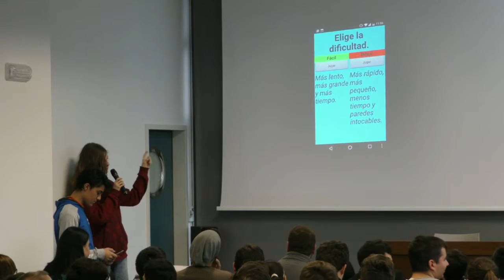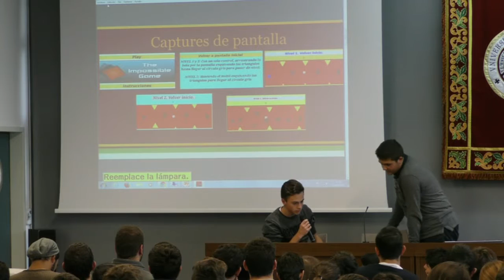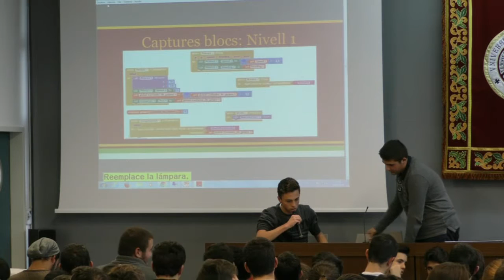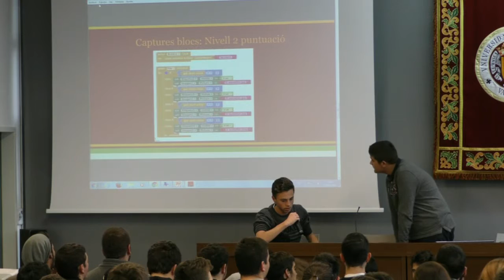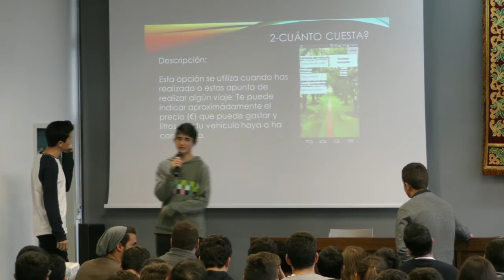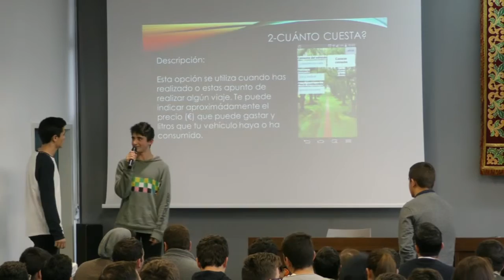5 IES L´ESTACIÓ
5ª edición del Concurso de programación mediante la herramienta AppInventor (modalidad A)